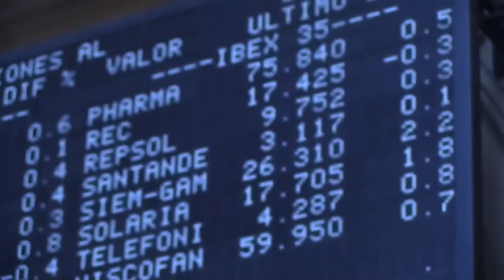📈🟢 Los bancos, Inditex e Iberdrola impulsan al Ibex, que recupera los 8 900 puntos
El Ibex 35 ha subido un 1,54%, hasta 8.927,40 puntos, y ha cerrado en los máximos de la sesión. Tras terminar el lunes con suaves caídas, este martes han destacado las fuertes ganancias del sector bancario, liderado por BBVA y Santander, seguidos por CaixaBank, Bankinter y Sabadell. Además, Inditex, Iberdrola y Solaria también han registrado una jornada positiva. Berenberg ha rebajado hoy el precio del fabricante de panales solares, aunque sigue aconsejando comprar.